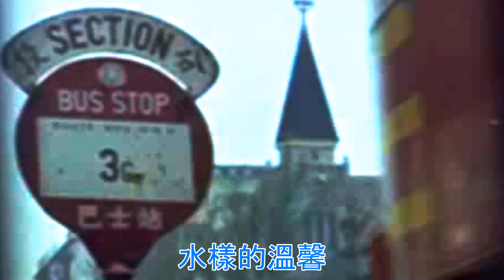尹芳玲 - 花樣的夢【網上首播】原音原影 KTV 滾動字幕歌詞版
1971年香港電影 “巴士站” 插曲
[演員: 尹芳玲、張揚、朱牧、白鹰、李琳琳、艾黎、陳觀泰、伊雷、白彪、王琛、高烽、劉恩明、董萍、劉寶雲、林琛、揚威、韋蒂雅、蘇凡]
作詞: 羅馬
作曲: 顧嘉輝

*一曲二唱，另一首同曲 "巴士站“ 電影插曲，尹芳玲原演原唱《淚中情》: